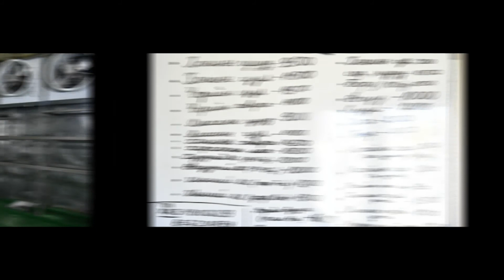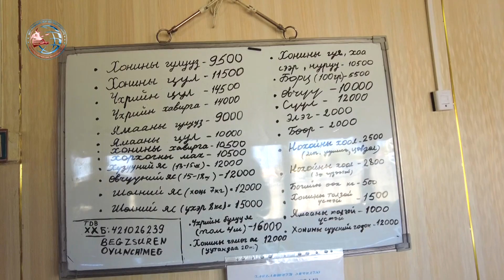mahnii uildwer 1